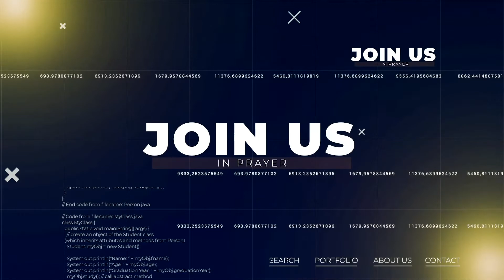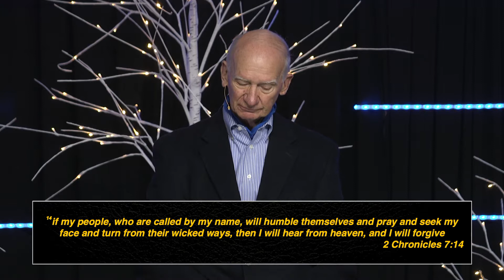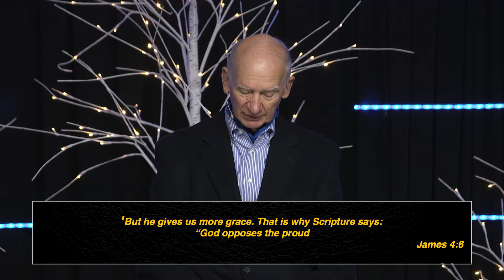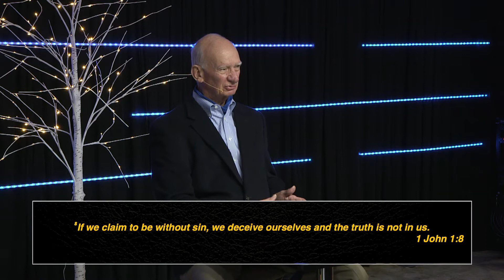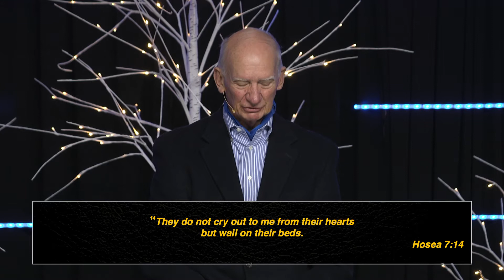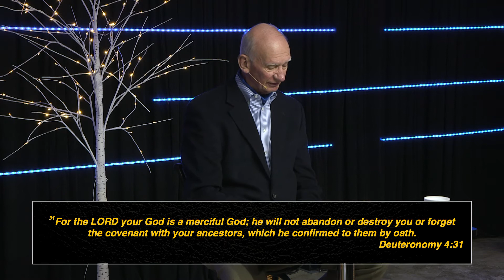How Broken Nations Can Be Healed | Tom Smith | Renewal Chapels | Message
This week Pastor Tom share an honest conversation about what the bible says about all the division and hate in our country, today.